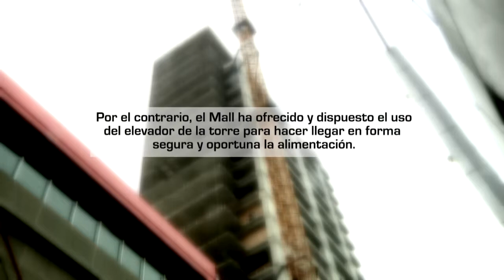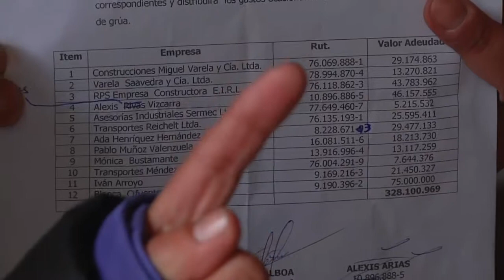Contratistas de Concepción cumplieron 48 horas en huelga de hambre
Dos días sin comer cumplieron los trabajadores del Mall de Concepción que se encuentran sobre la grúa pluma.

Los tres obreros exigen que el Consorcio Cs les pague por los trabajos que realizaron para la construcción del centro comercial.

Llevan 23 días sobre la grúa pluma, a 120 metros de altura. La situación se agravó el lunes, cuando la cuerda con que se les proveía alimentos fue cortada. Ese mismo día comenzaron una huelga de hambre indefinida.